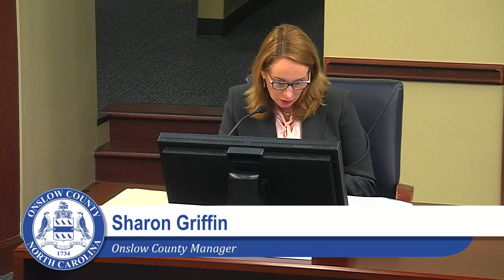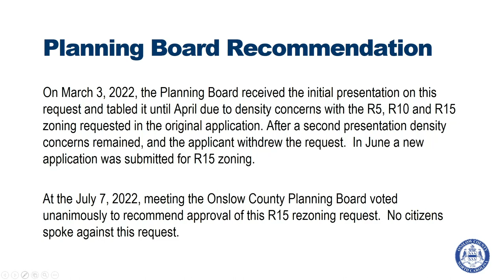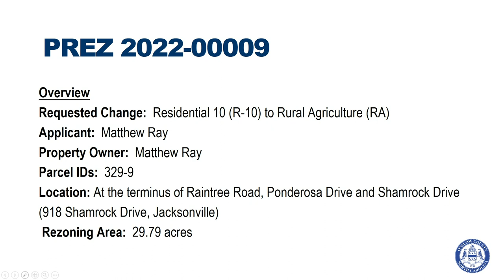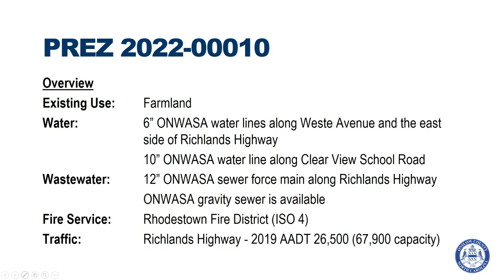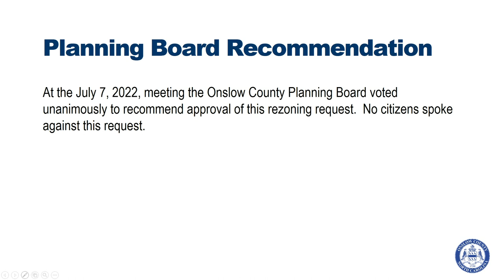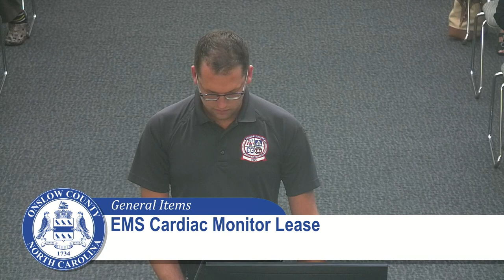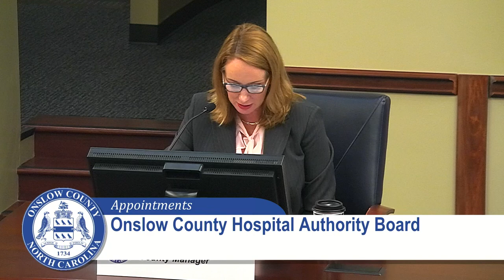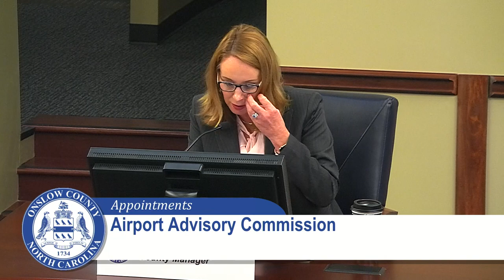Onslow County Board of Commissioners Meeting